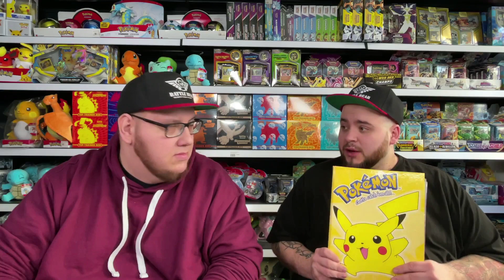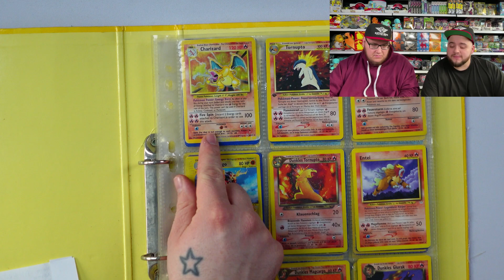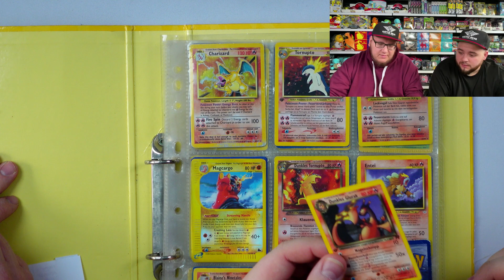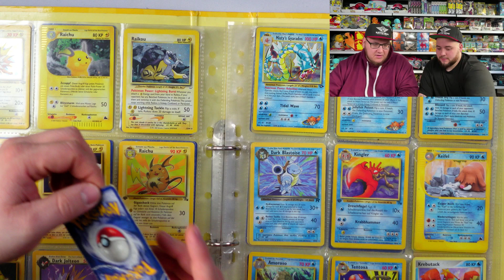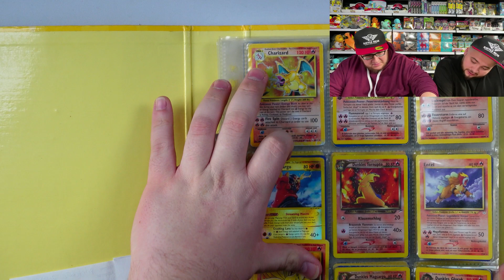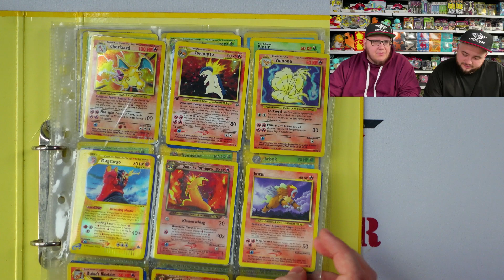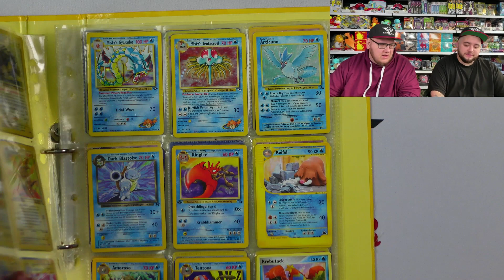Mega Pokémon Sammlung - Base, Rocket, Gym Heroes, uvm... - Ankäufe bei Battle-Bear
Hier zeigen euch die Doppel D's aus dem Doppel D, Daniel und Denny, nochmals einen Pokémon Ankauf, denn diese Sammlung wollen die beiden euch nicht vorenthalten! Lohnt sich!

Denn wir kaufen weiterhin deutschlandweit deine Sammlungen an.
Egal welche Größe deine Magic, Pokémon oder Yugioh Sammlung hat, ob Karpador oder Glurak, Kuriboh oder Infernoble Knight, Basic oder Fetchland!

Meldet euch einfach über die bekannten Plattformen,

dann können wir einen Termin zur Übergabe bzw. den Versand deiner Karten an uns abstimmen und wir machen dir kostenlos und unverbindlich ein bäriges Angebot!